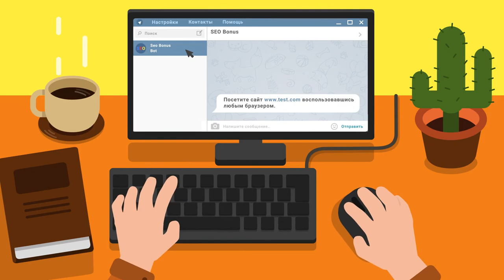16500 насветил на лт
Автор реплея: Play-replay
Карта: Малиновка
Танк: Т-100 ЛТ
Кредитов: 75007
Фрагов за бой: 0
Урон за бой: 1741
Заблокировано урона: 1
Опыт за бой: 1351
Описание: Нет описания.